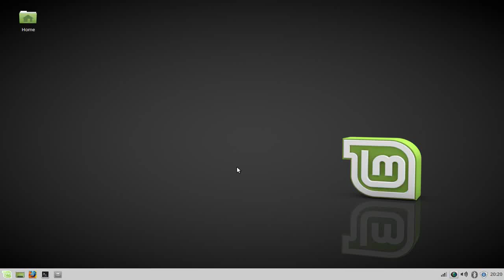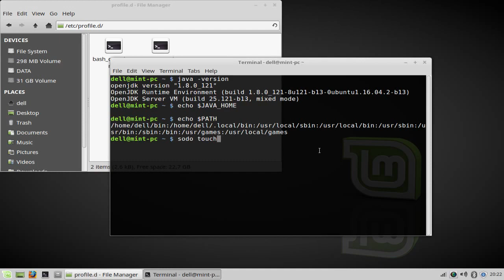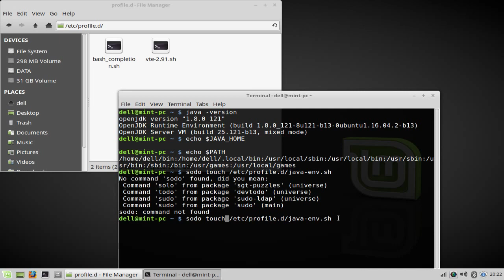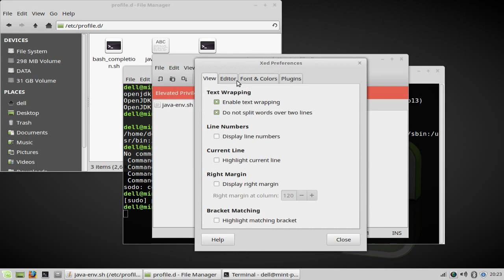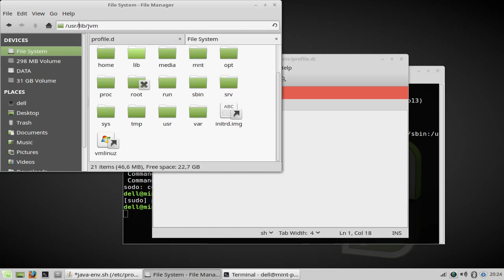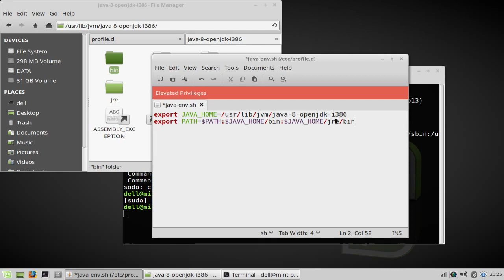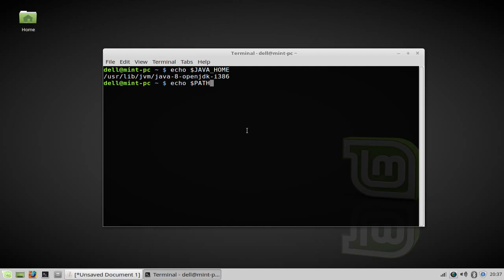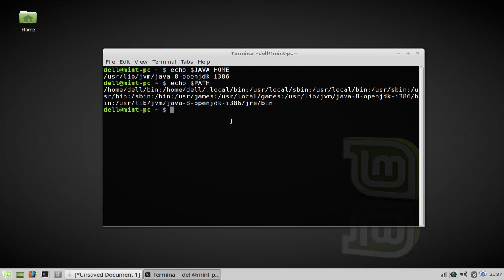How to setting JAVA_HOME and PATH variable - JDK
How to setting JAVA_HOME and PATH variable on Linux Mint 18 1

Be careful when setting path. Don't forget to add $PATH like this:
export PATH=$PATH:$your_new_path_dir

Use colon (:) to separate the variable path with another variable path on linux.